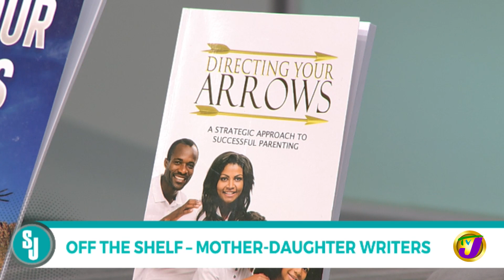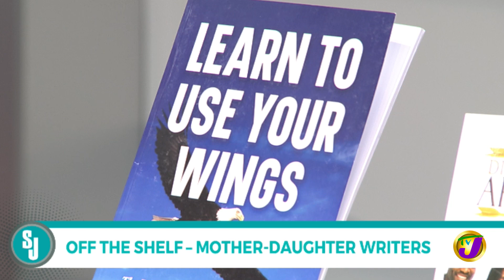Mother & Daughter Writers | TVJ Smile Jamaica